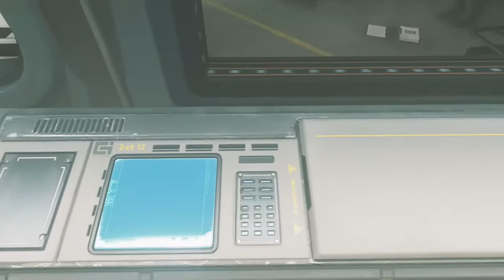Call of duty infinite warfare